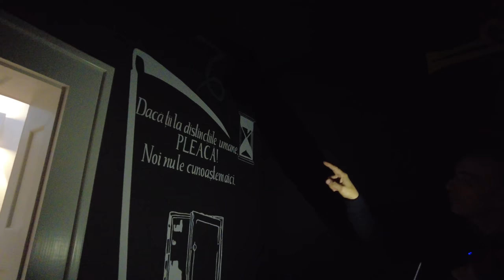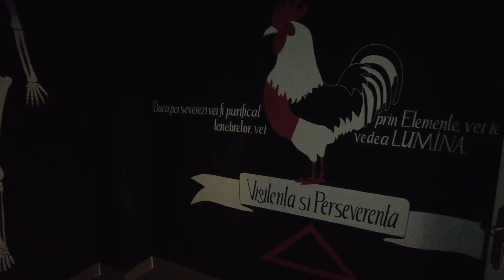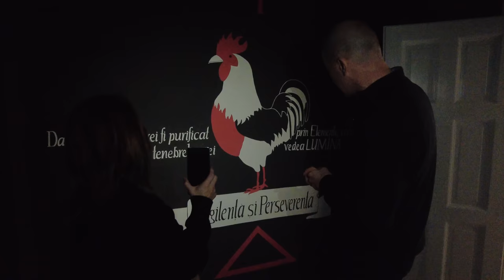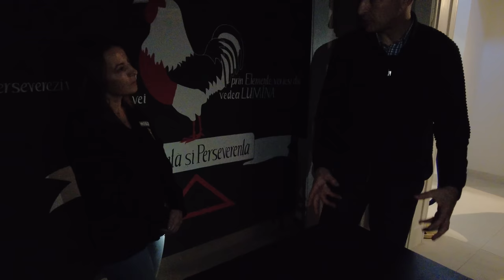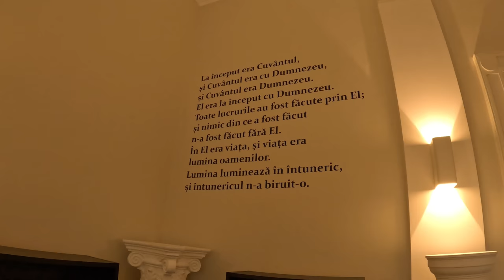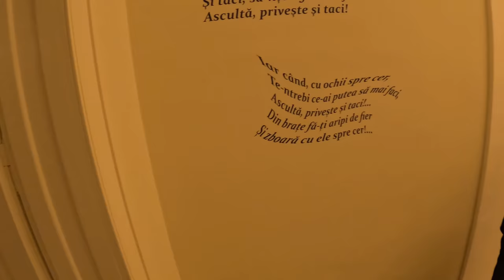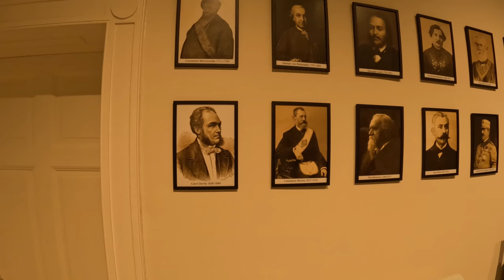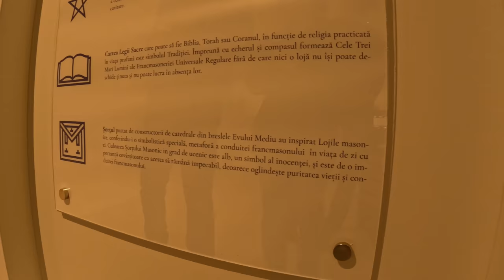Cum Ajungi Francmason - Cu Dacian Palladi - Unicul Templu Francmasonic filmat Din Romania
Bine ați venit în Oradea la Templul Francmasonic!
În cele ce urmează, vă punem la dispoziție un tur ghidat la singurul muzeu al Templului Francmasonic din România care este deschis spre vizitare.
Gazda noastră a fost Dacian Palladi care ne-a fascinat cu povestea muzeului și a Masoneriei. Chiar mai mult, am fost instruiți și de procedura prin care se face trecerea la Masonerie. Am fost fascinați!

English:
This documentary has subtitles and can be translated into over 50 foreign languages.

Welcome to Oradea at the Masonic Temple!
In the following, we offer you a guided tour of the only Freemasonry Museum in Romania that is open to visitors.
Our host was Dacian Palladi, who fascinated us with the museum's story and that of Freemasonry. Furthermore, we were instructed on the procedure for joining Freemasonry. We were fascinated!

We want to remind you that these materials are made by the Giuclea team from our own resources, out of the pleasure of promoting, preserving, and showcasing our history, the history of Romanians.